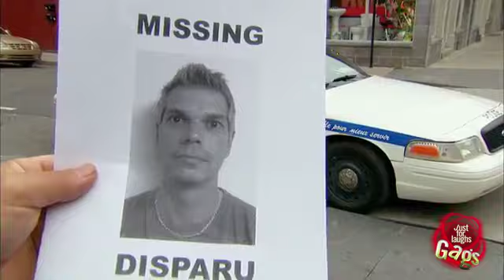Rendőr kitöri az autója ablakát